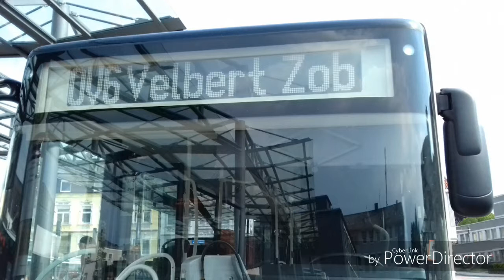Man Lion's City A21 der Schiwy Reisen hattingen, Velbert Sound